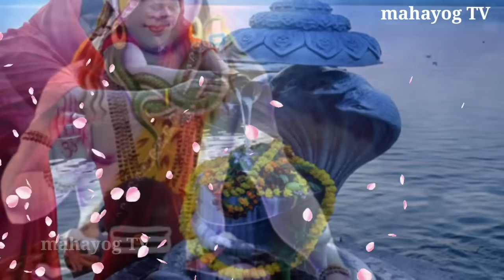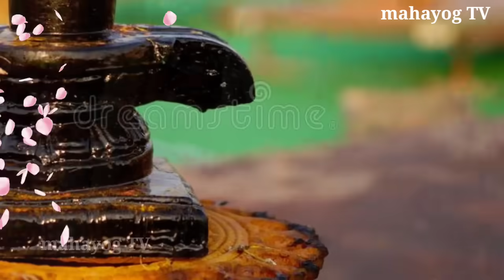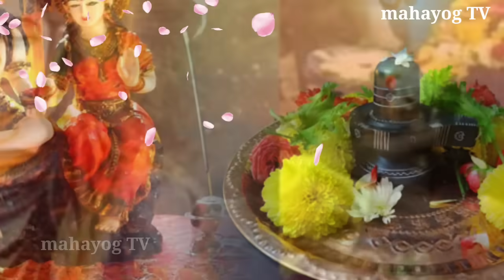19 अगस्त 😱सावन में हर सुहागन ये काम जरुर करें😱 सोमवार व्रत में होगी हर मनोकामना पूरी, sawan somvar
19 अगस्त 😱सावन में हर सुहागन ये काम जरुर करें😱 सोमवार व्रत में होगी हर मनोकामना पूरी, sawan somvar

5 अगस्त😱सावन में हर सुहागन ये काम जरुर करें😱 सोमवार व्रत में होगी हर मनोकामना पूरी, sawan somvar

चाहे जान चली जाए😱पर ये चीज जरूर खा लेना चाहिए 😱 किसी चमत्कारिक जड़ से काम नहीं है ये चीज, Surya Uday

चाहे जान चली जाए😱पर ये चीज जरूर खा लेना चाहिए 😱 किसी चमत्कारिक जड़ से काम नहीं है ये चीज,

सावन के पवित्र महीने में 😱 भगवान शिव को प्रसाद करने का सरल उपाय 😱 Sawan Somvar 2024

सावन में ये चीज भूल कर भी मत खाना, घर परिवार 😱 नष्ट हो जाता है, Savan Somwar 2024

शिवरात्रि में ये चीज भूल कर भी मत खाना, घर परिवार 😱 नष्ट हो जाता है, Mahashivratri 2024

चाहे मर जाना शिवरात्रि 😱 के दिन चढ़ा देना यह 1 चीज होती है हर 😱 मनोकामना पूरी, पैसा खींचता है

माघ पूर्णिमा 2024 😱 चाहे जान चली जाए पर यह उपाय जरूर कर लेना दीपक का 😱 चमत्कारी है यह उपाय पैसा

माघ पूर्णिमा व्रत 2024 😱 चाहे जान चली जाए पर यह उपाय जरूर कर लेना दीपक का 😱 चमत्कारी है यह उपाय पैसा

9 फरवरी 2024 मौनी अमावस्या पर 1 उपाय, तांत्रिक 😱 एवं चमत्कारिक उपाय Mony amavasya 2024

8 फरवरी शिव चतुर्थी व्रत पर जरूर करें 😱 ये 3 काम आती है हर व्यक्ति की मनोकामना पूरी 😱 चाहे मर जाना,

8 फरवरी शिव चतुर्थी व्रत पर जरूर करें 😱 ये 3 काम आती है हर व्यक्ति की मनोकामना पूरी 😱 चाहे मर जाना

मकर संक्रांति के दिन 😱 चाहे मर जाना 😱 गाय माता को खिला देना यह चीज़, होती है मनोकामना पूरी

01 जनवरी 2024 चाहे मर जाना😱 नए साल के दिन गाय माता को खिला देना यह चीज़, होगी हर मनोकामना 01 January

1 January 😱 चाहे मर जाना पर 1 January 2024 यह चीजें घर में जरूर लाना, पैसा खींचता है, 1 January

1 जनवरी चाहे मर जाना 😱 पर 1 जनवरी 2024 यह चीजें घर में जरूर लाना 😱 पैसा खींचता है, 1 जनवरी

धन्यवाद दोस्तों 🙏♥️